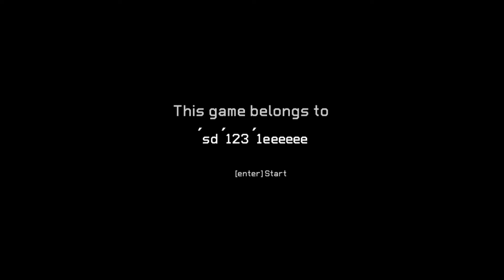Everything | Stream of Shame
Diesmal geht es im Stream of Shame um Alles oder Nichts. Daniel hat das Artgame noch nie gespielt, Florian sagt ihm, warum er deshalb ein Banause ist.